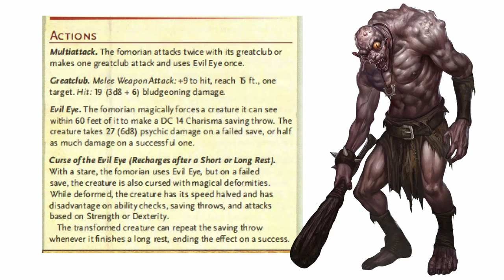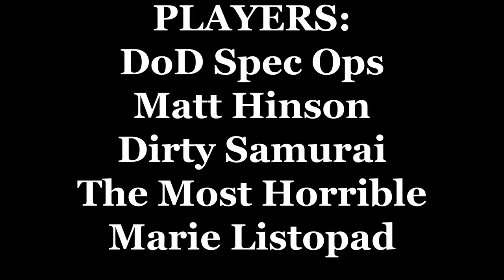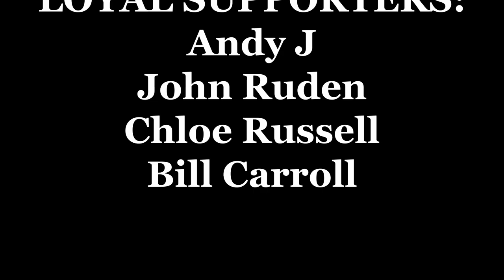Monster Monday: Fomorian - D&D, Dungeons & Dragons monsters, DnD giants and giant kin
On this episode of Monster Monday, I explore the Fomorians from the Monster Manual.  The Monster Monday series is intended to help DMs and GMs improve their knowledge about how to use monsters, and also provide my unique insights and creative ideas for how you can use these monsters in encounters, adventures, or whole campaigns.  Additionally, I provide tips and ideas for how to scale monsters for low level, mid level, and high level.   The majority of Monster Monday tips can be applied to almost any fantasy role playing game, regardless of system or mechanics.

===[ PATRONS ]===

EXECUTIVE PRODUCERS:

Humphrey Humblebottom

Michael Flynn

Erik Stearns

Andrew Busey

Dr. Belz

Harleyfox

TopoMusicale

PLAYERS:
DoD Spec Ops
Matt Hinson
Dirty Samurai
The Most Horrible
Marie Listopad

MINOR DEITIES:
Mark Gump
Martin Zemanek
Rymore Morris
Steve Fletcher
Bob from Philly
PacNW
RollStats
Omegaroth666

LORDS AND LADIES:
Mi Be
The Matt
King Fflueder Flam
Andrew Kolb
Mooxhu
MM
Peter Bauernfeind
Heath Martin
Grater Good
FlexDRG
Blayne Allen

PATRONS OF THE REALMS:
Doughboyski
John Newberry
Rob Cashwalker
Swithpelt
Vance A.
Scott Maresh
Space Zombie
Nadin Dizdarevic
Phillip
RaidinMD
Jeff Boes
Bren B
Kail Melton
Rowjimmy21

LOYAL SUPPORTERS:
Andy J
John Ruden
Chloe Russell
Bill Carroll

MYTHICAL HEROES:
Tricky Troy